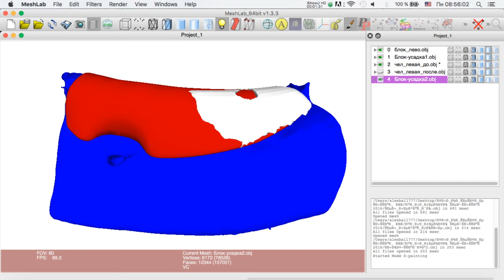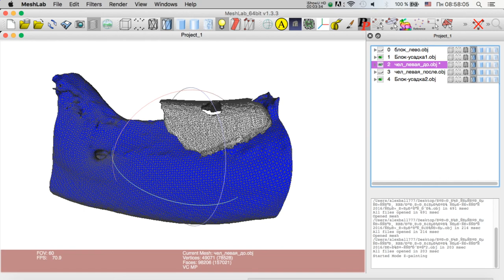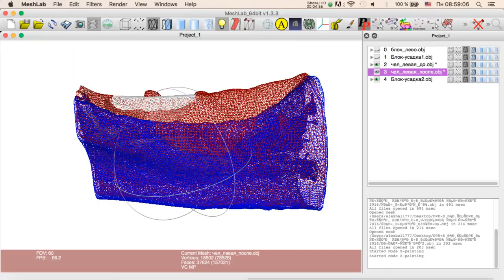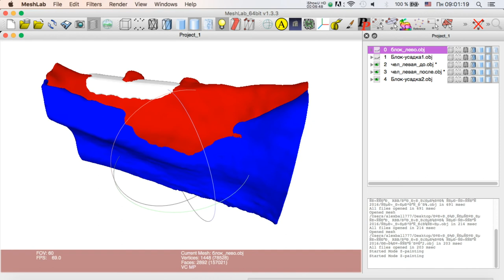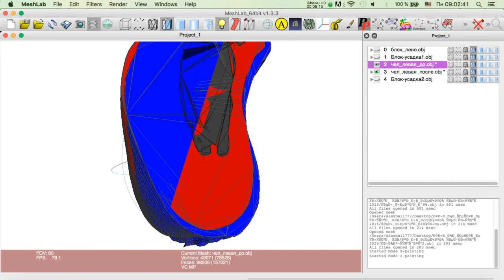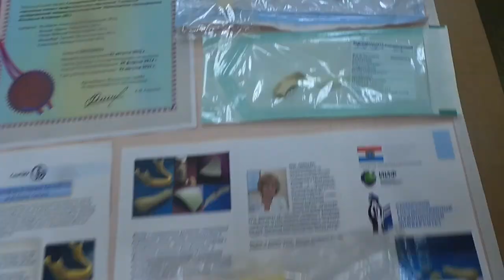Моделируем индивидуальные блоки Часть 2 Эпизод 10